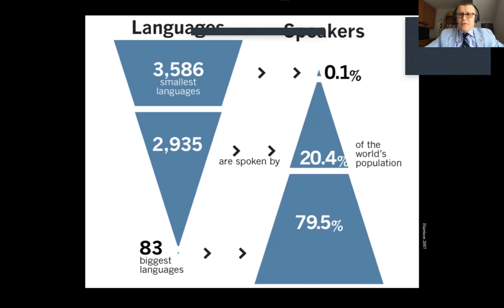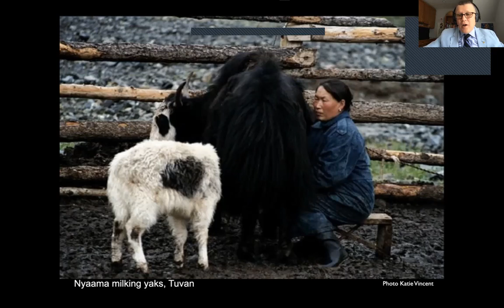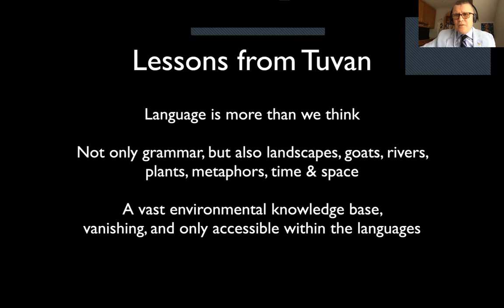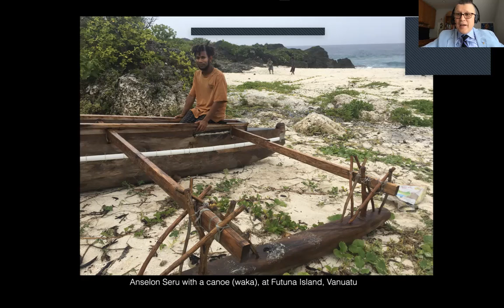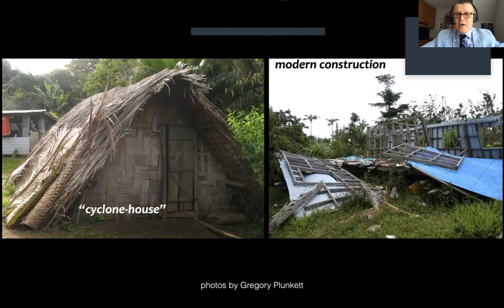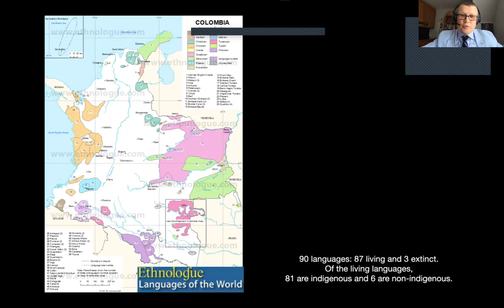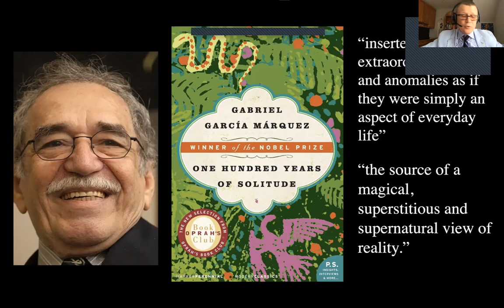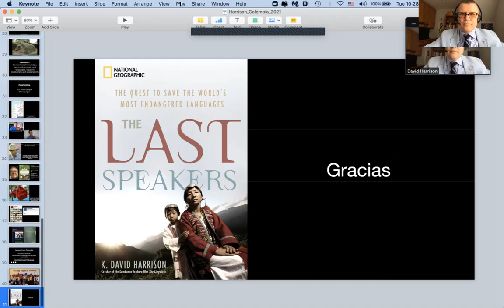David Harrison Nat Geo Learning Colombia ELT keynote 2021